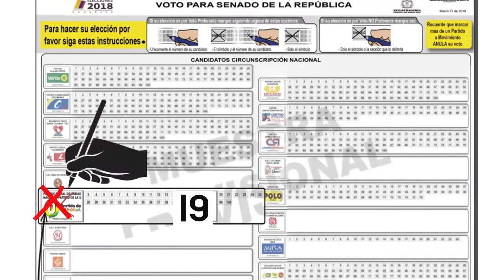2 MIL MILLONES PARA EL PAGO DE ESPECIALISTAS EN EL HOSPITAL SAN VICENTE DE ARAUCA